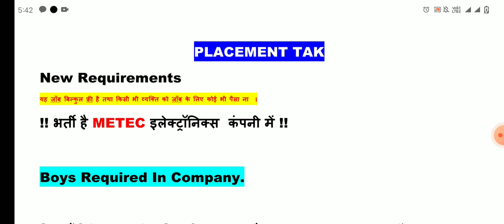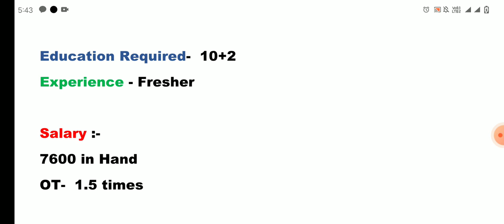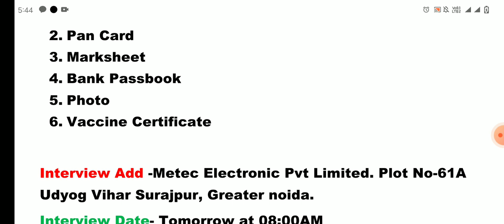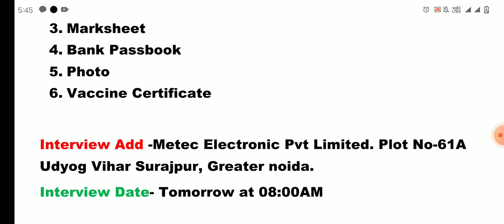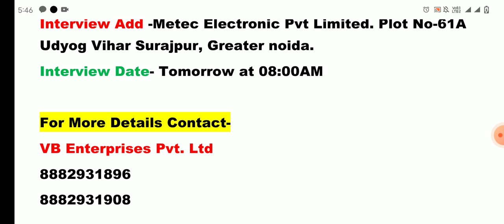Metec Electronic Company Job Vacancy |Job in Metec Company| New Job in Noida